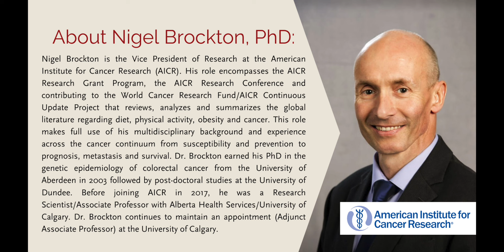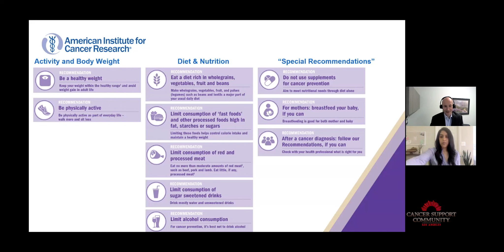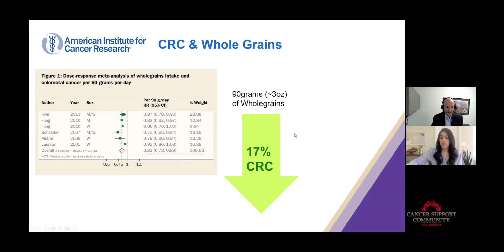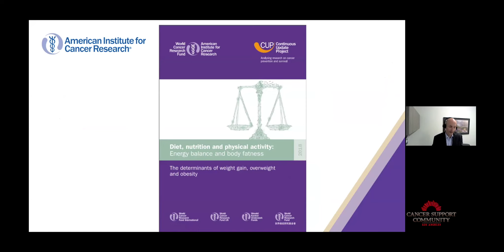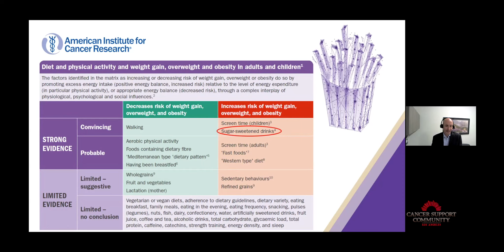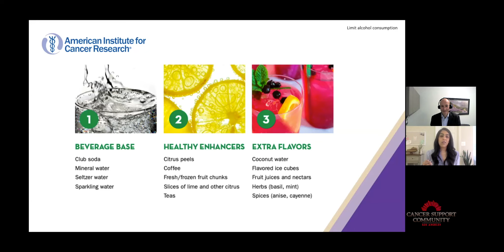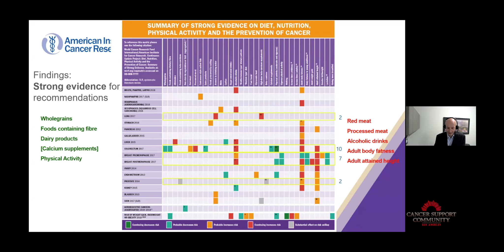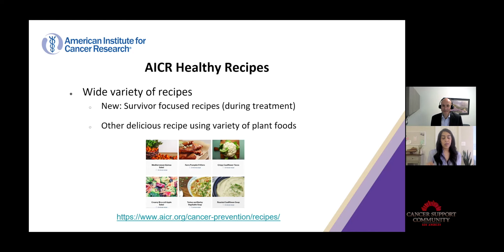Diet, Nutrition, Physical Activity and Cancer: What We Know and How to Use It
AICR’s Dr. Nigel Brockton, Vice President of Research, and Sheena Patel Swanner, Director of Nutrition Programs, joined Cancer Support Community Los Angeles to host a webinar focused on AICR’s evidence-based Recommendations and tools for survivors to build healthy habits for recovery and a healthy life after cancer.